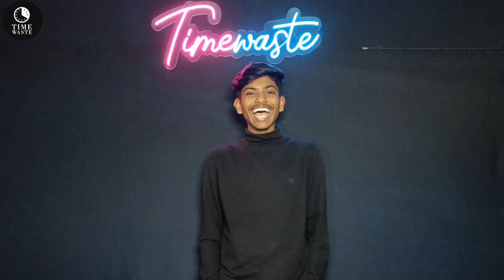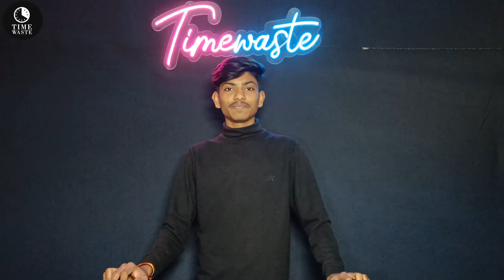Wrong Answer challenge Worth Iphone 🤩 / Time Waste /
Wrong Answer challenge Worth Iphone 📱 झूट बोलो और जीतो आईफोन 🤩 / Time Waste /
challenge
challenges
food challenge
123go challenge
eating challenge
24 hour challenge
24 hours challenge
food challenges
fun challenge
best buy challenge
team challenge
taco challenge
internet challenges
space challenge
123 go challenge
tiktok challenge
burger challenge
budget challenge
buffet challenge
kenny jo challenge
3 marker challenge
burrito challenge
multido challenge
wrong answers challenge
wrong anser wins rupees 1 lakh
crazy xyz 1 lakh rupees challenge
tell wrong answers and win rupees 1000000
jhooth bolo aur jeeto 1 lakh
best hindi challenge
the indian unboxer
lie and win
lier wins rupees 1 lakh
tiu
mouth in water challenge
carzy xyz challenges
crazy xyz
best challenge in india
1 lakh rupye
1 lac rupees challenge
wrong answer only challenge
1 lakh rupees challenge
anser